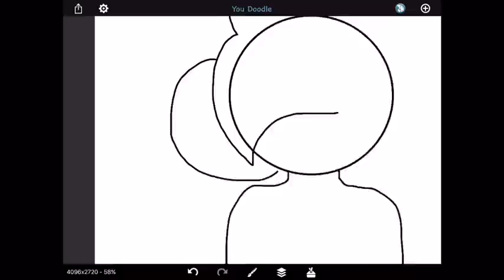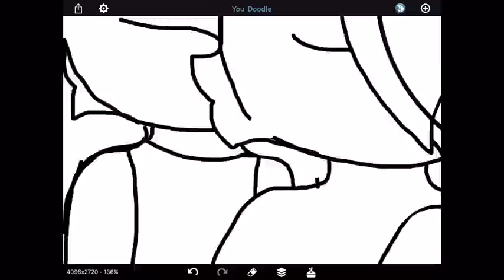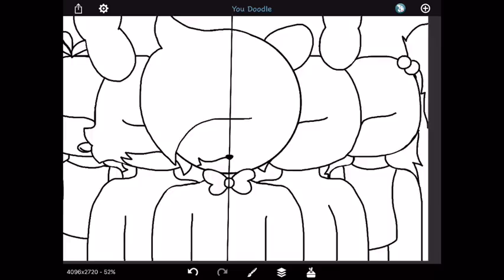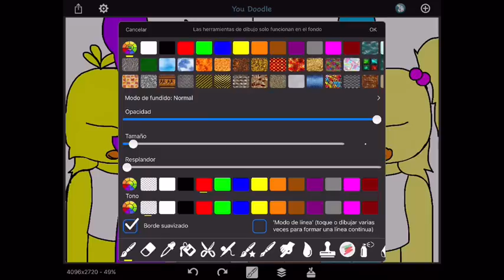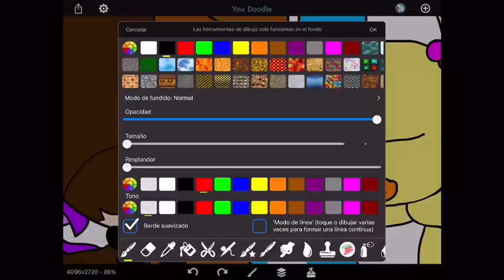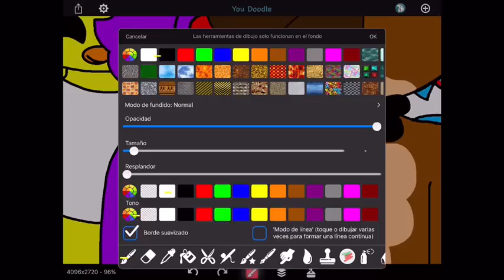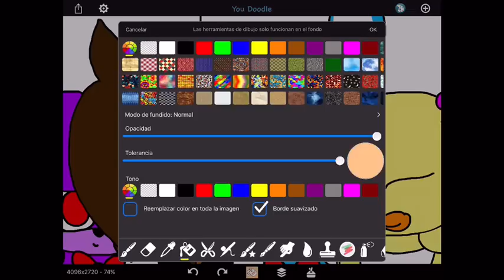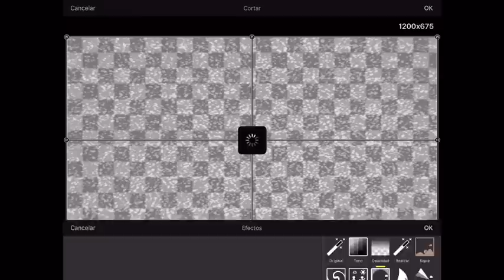Freddy fazebear Pizza (speedpaint)